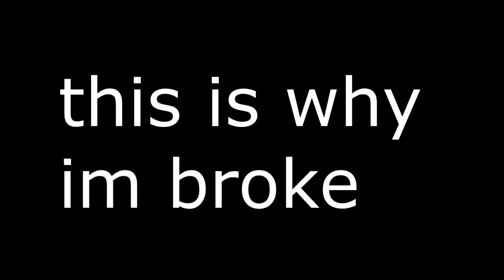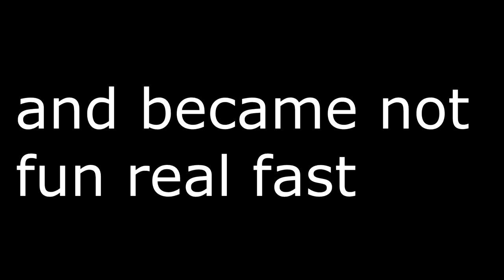Th(anos)icc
Still grinding for parallelrc btw ;)
in this video, i play the new fortnite ltm Endgame, based off the new avengers movie " Avengers Endgame " and also thanos is mega thicc.

~ Nerdperior ♡